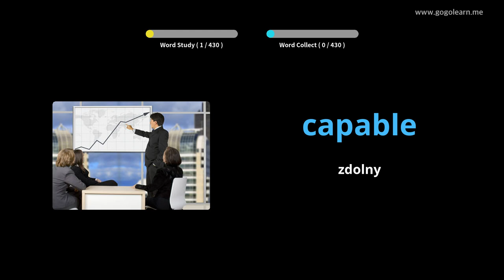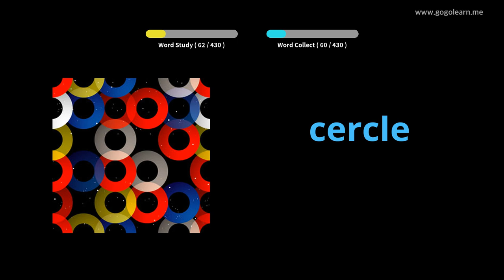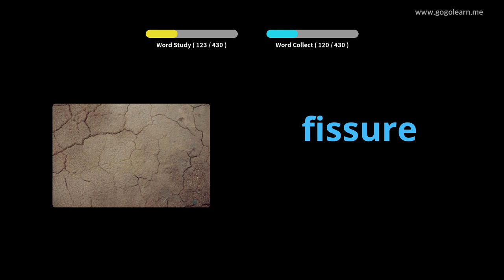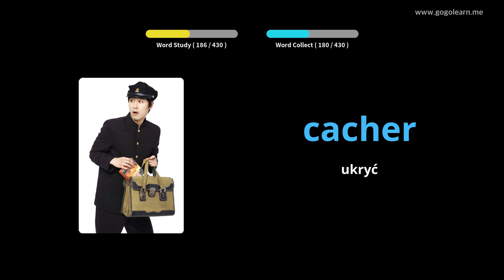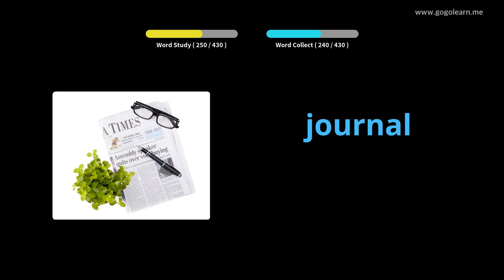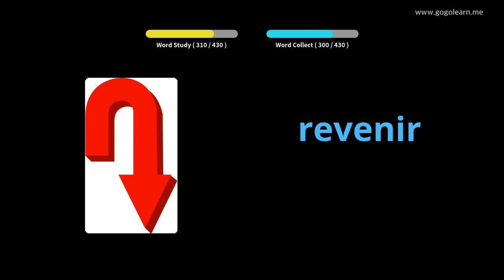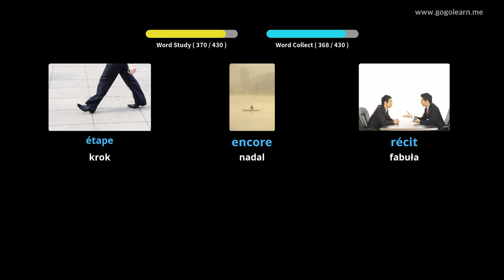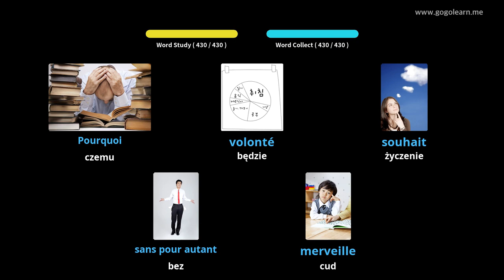Dowiedz Się Francuski Poprzez Zdjęcia |Słownictwo Francuski Szkoła Podstawowa | Golearn